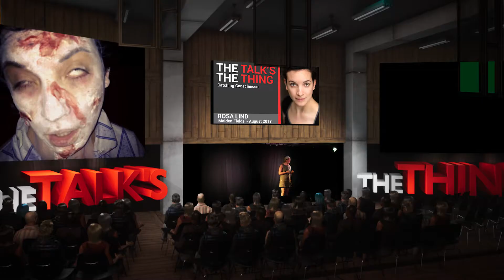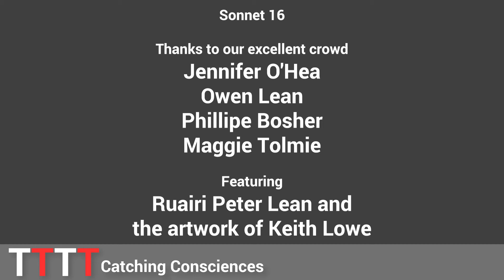Sonnet Sisters Episode 15B & 16B: Sonnets #15 & #16 - In Performance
Sonnets 15 & 16 in a contextualised double-bill.

Beany Montague - Anna Rose James
Rosa Lind - Jennifer Jordan
Crowd - Phillipe Bosher, Owen Lean, Jennifer O'Hea and Maggie Tolmie

Featuring Ruairi Peter Lean and the artwork of Keith Lowe.

Sonnet 15: Shot by Tony Hipwell, edited by Anna Rose James & Tony Hipwell, music 'All trees are clocks' by Nemeton

Thanks to Amy Gledhill & Chris Cantrill (The Delightful Sausage), The Nursery Theatre, and Andrée Jordan.